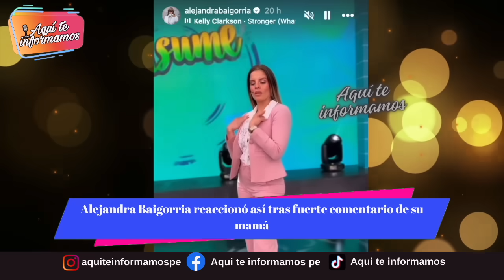Alejandra Baigorria reaccionó así tras fuerte comentario de su mamá